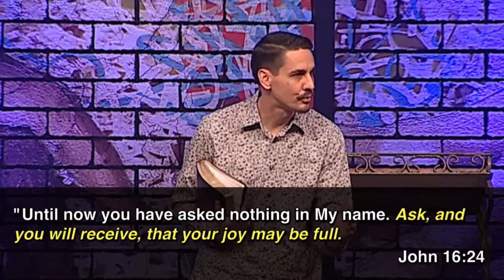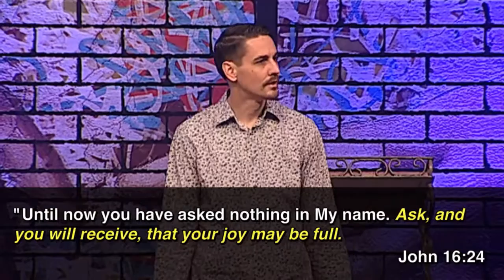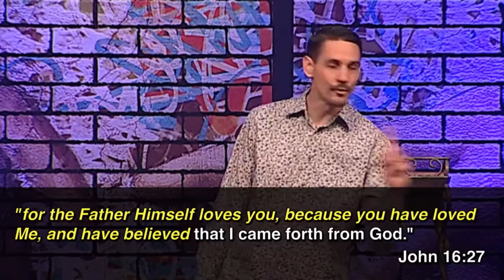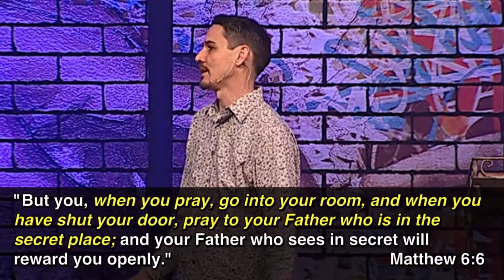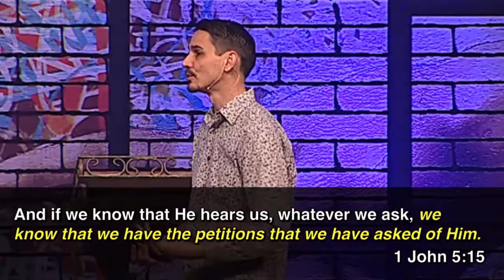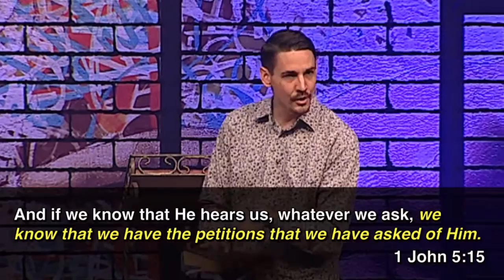"Prayer is: A God Connection" by Pastor Dan Roth